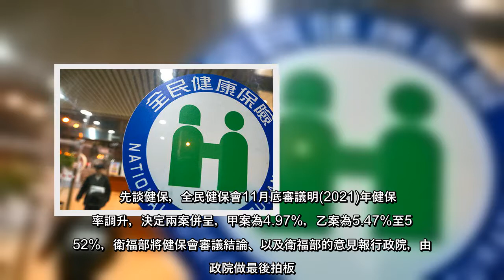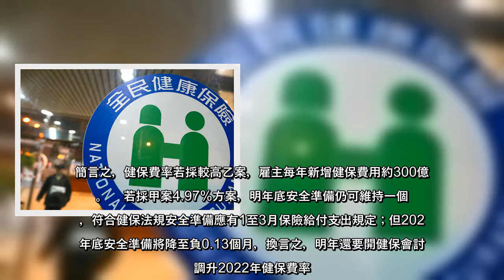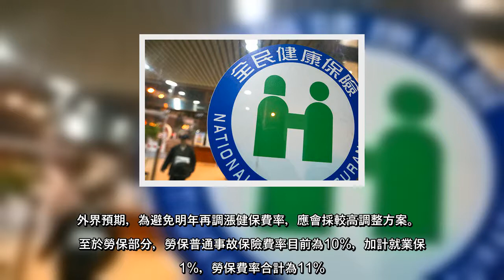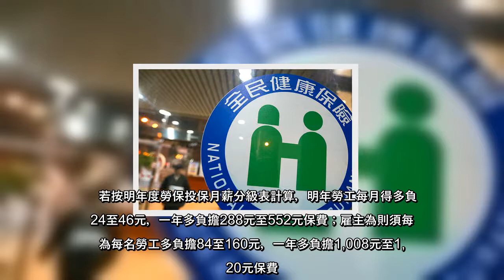明年企業經營法定成本將大增。明年基本工資調升、勞保費率調升0.5個百分點，以及預估健保費率由目前4.69%調升至5.47...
明年企業經營法定成本將大增明年基本工資調升、勞保費率調升05個百分點，以及預估健保費率由目前469調升至547